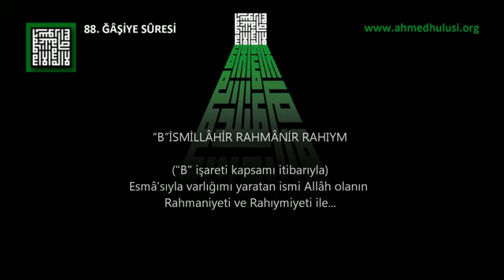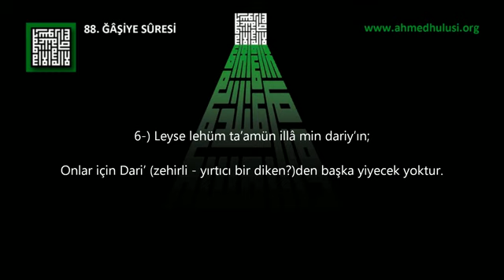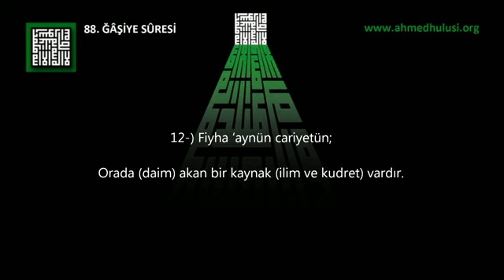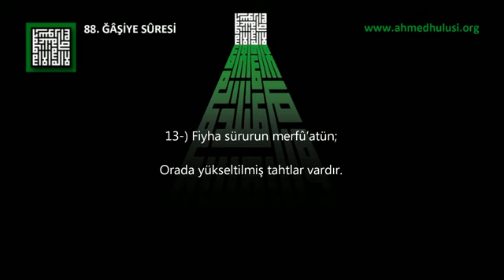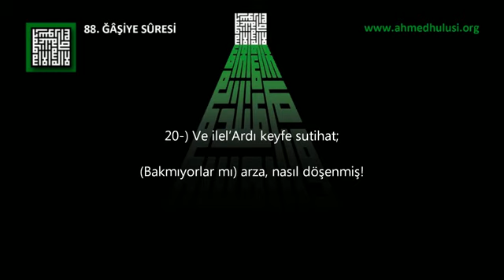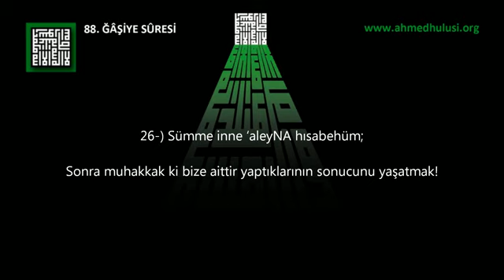88 ĞÂŞİYE SÛRESİ Abdulbasît Abdussamed'in sesinden (arapça)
88 ĞÂŞİYE SÛRESİ

Bismillah'ir-Rahman'ir-Rahîm

1-) Hel etake hadiysülğaşiyeh;
Sana Gaşiye'nin (bütün insanları örtüp bürüyen o büyük tecelli - kıyamet) haberi geldi mi?
2-) Vucuhun yevmeizin haşi'ah;
O gün yüzler (vardır) zilletle yere bakar!
3-) 'Amiletün nasıbetün;
(Örf - âdet olarak) çalışmış (ibadet etmiş) boşa yorulmuş!
4-) Tasla naren hamiyeten;
Kızgın bir ateşe maruz kalır (o yüzler)!
5-) Tüska min 'aynin aniyeh;
Kızgın bir kaynaktan içirilirler!
6-) Leyse lehüm ta'amün illâ min dariy'ın;
Onlar için Dari'(zehirli - yırtıcı bir diken?) den başka yiyecek yoktur.
7-) La yüsminu ve la yuğniy min cu'ın;
Ne besler ne de açlıktan kurtarır.
8-) Vucuhun yevmeizin na'ımetün;
O süreçte nimetin eseri görülen nice yüzler de (vardır).
9-) Lisa'yiha radıyetün;
(Hakkıyla yaptığı) çalışmalarının getirisinden razıdır!
10-) Fiy cennetin 'aliyeh;
Âli bir cennettedir!
11-) La tesme'u fiyha lağıyeh;
Orada boş laf işitmez.
12-) Fiyha 'aynün cariyetün;
Orada (daim) akan bir kaynak (ilim ve kudret) vardır.
13-) Fiyha sürurun merfu'atün;
Orada yükseltilmiş tahtlar vardır.
14-) Ve ekvabün mevdu'atün;
(Yerlerine) konulmuş testiler,
15-) Ve nemariku masfufetün;
(Arkalarına) sıra sıra dizilmiş yastıklar,
16-) Ve zerabiyyü mebsuseh;
(Altlarına) yayılmış yaygılar (vardır).
17-) Efela yenzurune ilel'İbilli keyfe hulikat;
Bakmıyorlar mı el-İbil'e (yağmur yüklü bulutlara) nasıl yaratılmış?
18-) Ve ilesSemai keyfe rufi'at;
(Bakmıyorlar mı) semâya, nasıl ref'olunmuş (nasıl uzay oluşmuş)!
19-) Ve ilelcibali keyfe nusıbet;
(Bakmıyorlar mı) dağlara, nasıl yerleştirilmiş!
20-) Ve ilel'Ardı keyfe sutihat;
(Bakmıyorlar mı) arza, nasıl döşenmiş!
21-) Fezekkir innema ente müzekkir;
HATIRLAT; çünkü sen ancak bir hatırlatıcısın (hakikatlerini hatırlatmak için irsâl oldun)!
22-) Leste'aleyhim Bimusaytır;
Onlar üzerine musallat olan zorba değilsin!
23-) İlla men tevella ve kefere;
Ancak kim yüz çevirir ve küfür ederse (hakikati inkâr - reddederse),
24-) Feyu'azzibühullahul'azâbel'ekber;
Allâh onu, en büyük azap ile azaplandırır!
25-) İnne ileyNA iyabehüm;
Muhakkak ki bizedir onların dönüşleri.
26-) Sümme inne 'aleyNA hısabehüm;
Sonra muhakkak ki bize aittir yaptıklarının sonucunu yaşatmak!